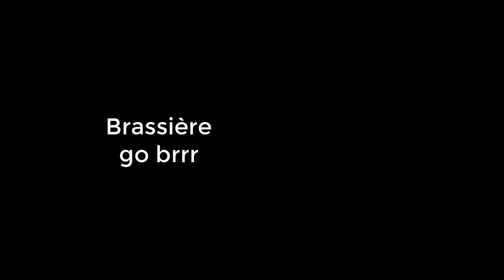[FR] ♥ Unboxing ♥ Cospaly de Lisa - Genshin Impact